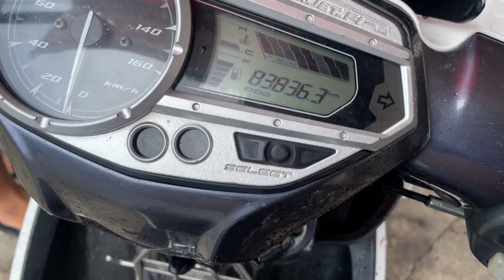#711#ĐẠI TU MÁY VÀ NỒI NOUVO GIÁ KHÁ CHÁT ! MỘT LẦN KO TỐN LÀ BỐN LẦN KO XONG